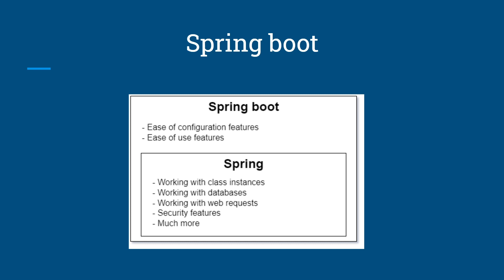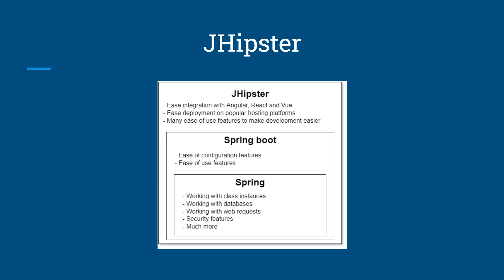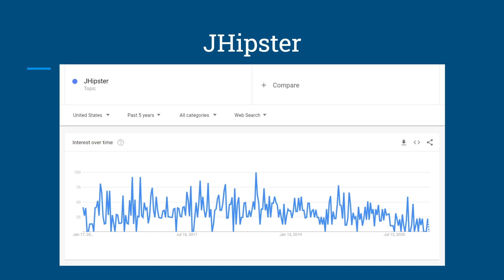5 2 Java frameworks